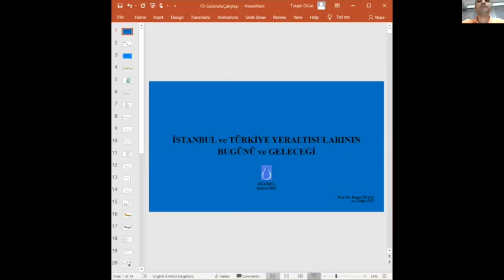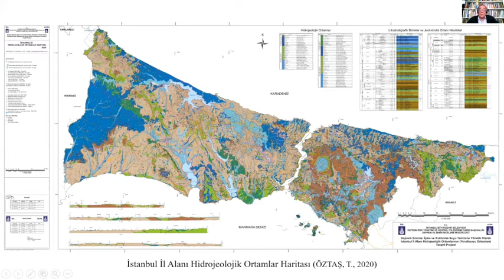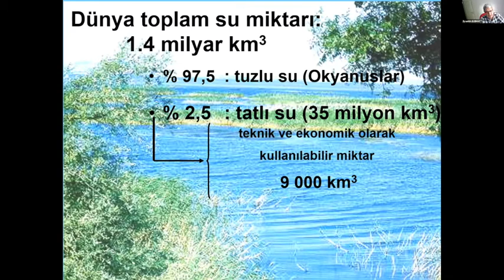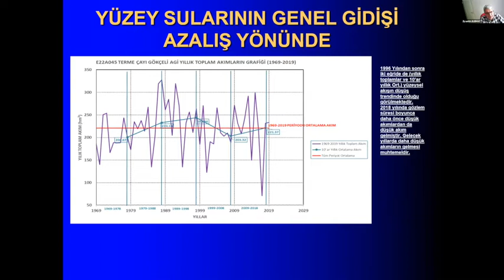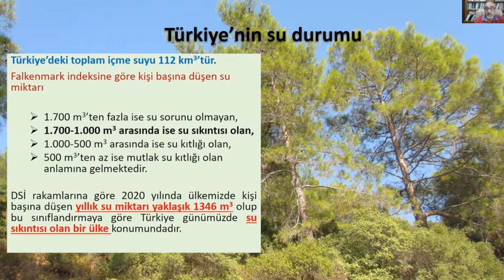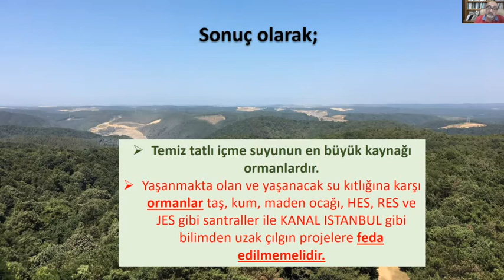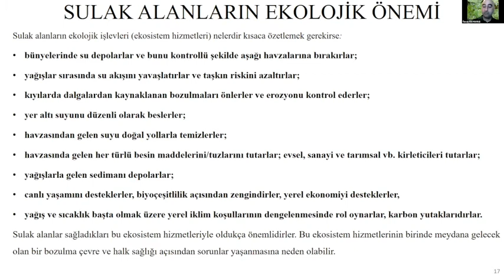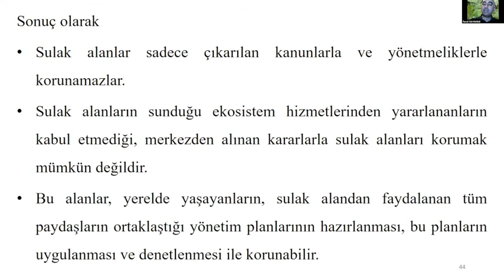Su Sorunları Çalıştayı - 2. Oturum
18 Haziran 2021
2. Oturum - DÜNYA VE TÜRKİYE’DE SU VARLIĞI VE KAYNAKLARI

Moderatör: MUZAFFER BAŞARAN (EÜAŞ Emekli Genel Müdür Yardımcısı,
             TMMOB MMO İstanbul Şube Enerji Komisyonu Üyesi)
2.1. İstanbul ve Türkiye Yeraltısularının Bugünü ve Geleceği
PROF. DR. TURGUT ÖZTAŞ (TMMOB Jeoloji Mühendisleri Odası İstanbul Şubesi)
2.2. Yüzey Suları
ZİYAATTİN DURMAZ (TMMOB Meteoroloji Mühendisleri Odası)

2.3. Ormanlar ve Su
PROF. DR. ÜNAL AKKEMİK (İstanbul Üniversitesi-Cerrahpaşa Orman Fakültesi)
2.4. Türkiye’nin Sulak Alanları ve Sorunları
DOÇ. DR. ÖZCAN GAYGUSUZ (TMMOB Ziraat Mühendisleri Odası İstanbul Şubesi)